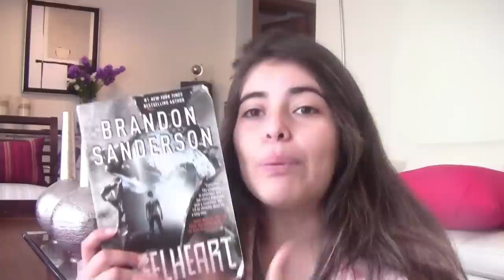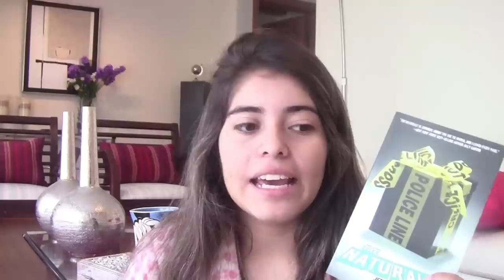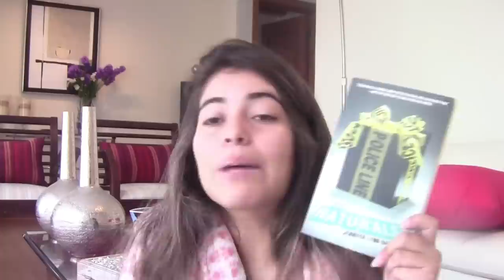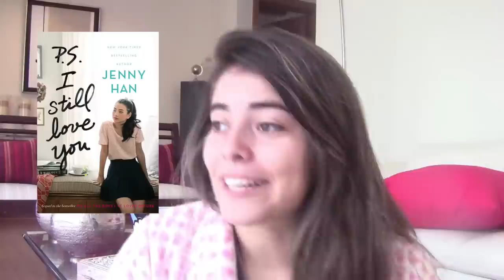WRAP UP ABRIL Y MAYO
SI, ESTOY CON BATA.
CREO QUE ROMPI UN RECORD POR LA CANTIDAD DE VECES QUE SE PUEDE DECIR "BASICAMENTE" EN UN VIDEO.